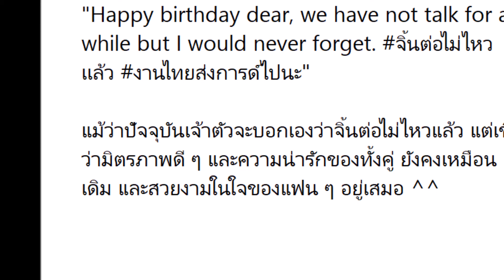เขื่อน HBD เฟย์ อดีตคู่จิ้นกามิกาเซ่ แม้จิ้นต่อไม่ไหว แต่มิตรภาพยังไม่เปลี่ยน